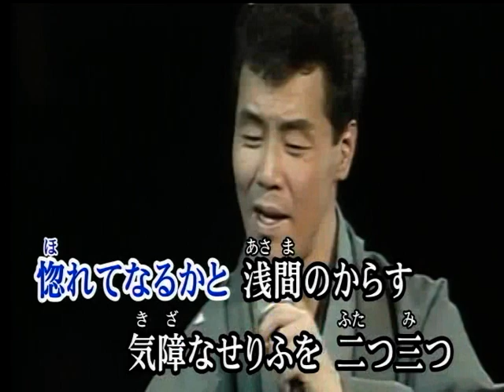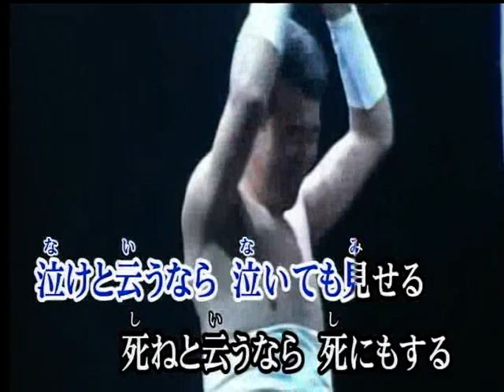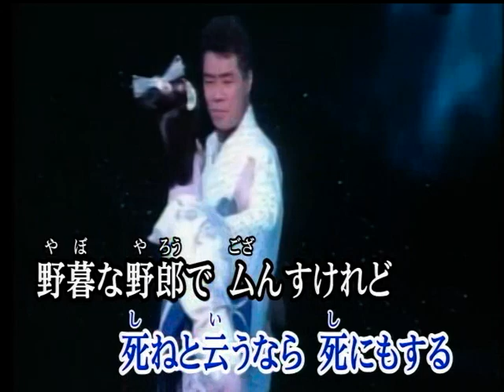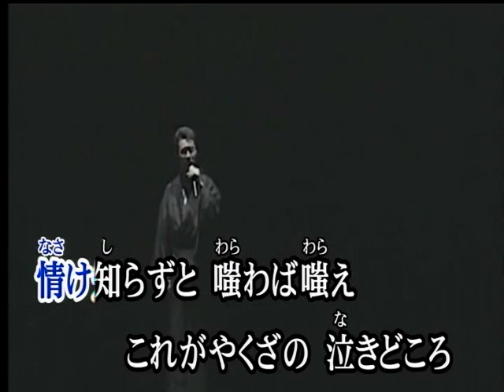おしどり道中 五木ひろし カバー 三豆一七